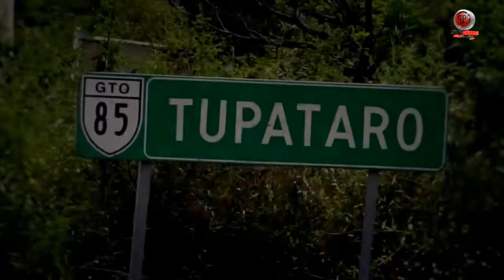Spot Jaripeo Baile " RULETA DE LA MUERTE " Vier/30/Sep Tupataro Gto 2016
CONTACTO...
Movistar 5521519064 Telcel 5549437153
Gustavo Bustamante G